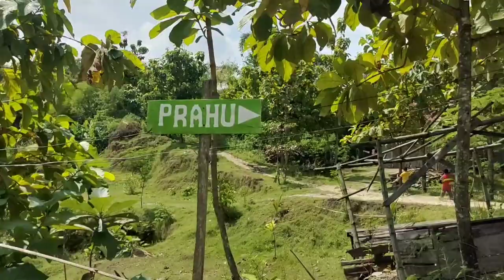ada apa lagi di Gua Sentono?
pengen tahu ada apa lagi di Gua Sentono?
cek videonya ya gaes